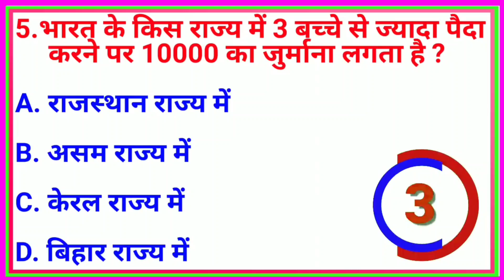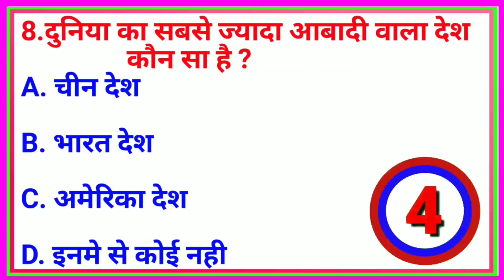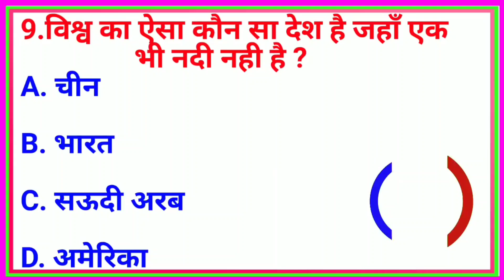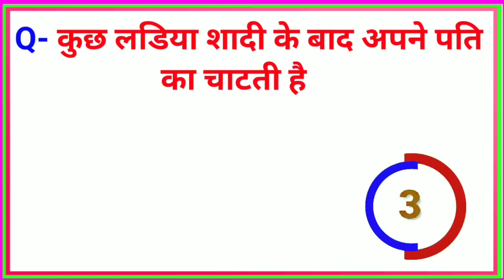Gk quiz in Hindi || Gk questions in Hindi || general knowledge in Hindi || Gk question || part_83